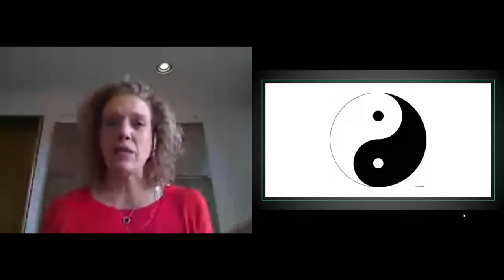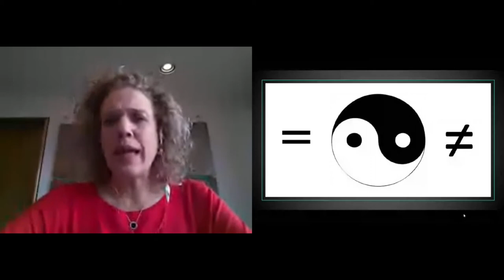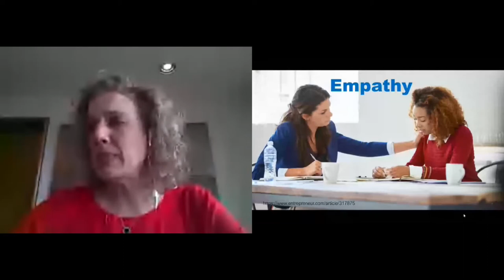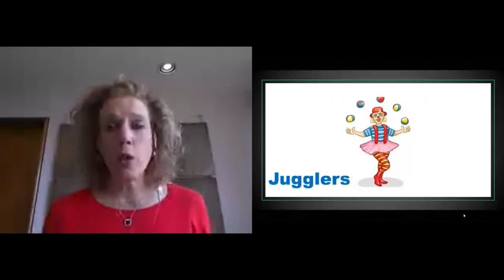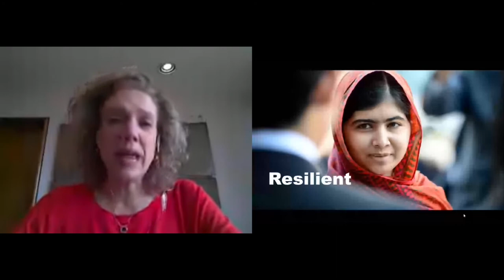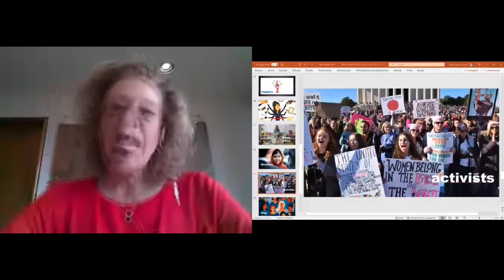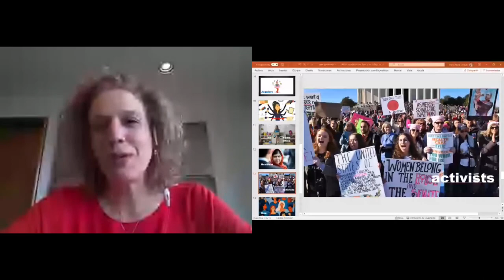Maria Paula Duque, Defining a new corporate language based on women differential leadership skills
Chief Customer Experience at Avianca Holding

"Defining a new corporate language based on women differential leadership skills"